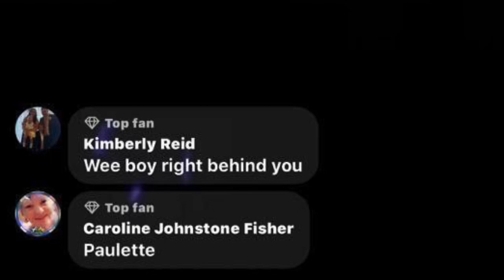Scary footage of our ghost hunt live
A collection of videos and screenshots from our you tube , Facebook and Instagram live .